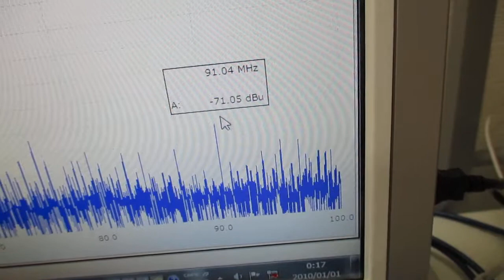メガヘルツの超音波発振制御技術 ultrasonic-labo